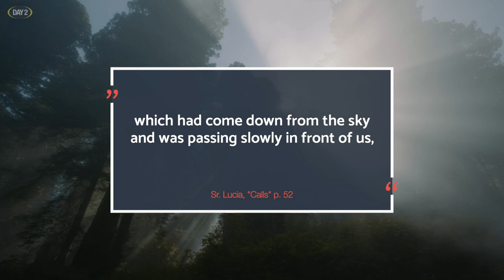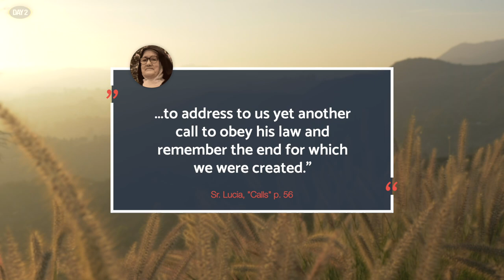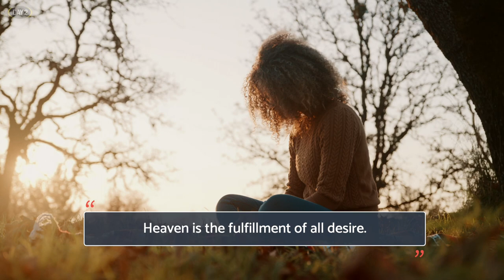Fatima Consecration (Day 2): Guardian Angel Apparition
On day 2 of our Fatima Consecration we examine Sr Lucia account of seeing a Guardian Angel. Today we continue our 33 day journey of preparation of Marian consecration to Jesus through Mary.

Sr Lucia shares how they saw something unusual. “We saw something like a white cloud in the shape of a human being, which had come down from the sky and was passing slowly in front of us, above the trees that stretched down to the valley at our feet, as if wishing to attract our attention and keep our eyes fixed on it.”

She goes on to say these experiences happened serval times in different places, and that it was her interior conviction that what they saw was the Guardian Angel.  Her reason for sharing this is not to confirm that it was an Angle, but to tell us that Guardian Angels truly exits. She simply wants to affair the teaching of the Catholic Church and what is true. It is a reminder to us to ask our angels intercession as prepare for our consecration to Mary.

Why does God first send an angle before Mary starts appearing? Sr. Lucia answers this writing, “to address to us yet another call to obey his law and remember the end for which we were created.”

The Catholic Church teaches we have a guardian angel to watch over us. The Catechism of the Catholic Church proclaims that "from infancy to death human life is surrounded by their [angels'] watchful care and intercession. Beside each believer stands an angel as protector and shepherd leading him to life. Already here on earth the Christian life shares by faith in the blessed company of angels and men united in God" (CCC, n. 336).

Does our guardian angel every leave us? St. Thomas says angel guardian never forsakes a man entirely, but sometimes he leaves him in some particular, for instance by not preventing him from being subject to some trouble, or even from falling into sin, according to the ordering of Divine judgments.

In a letter to one of his spiritual daughters, Parde Pio wrote concerning Guardian Angels, ”How consoling it is to know that we are always under the protection of a heavenly spirit, who never abandons us, not even (most admirable fact!) in the very act by which we displease God," wrote Padre Pio in a letter to one of his spiritual daughters.

The main point to remember from today is that we can ask our Guardian Angels intercession in preparation for our Marian Consecration.